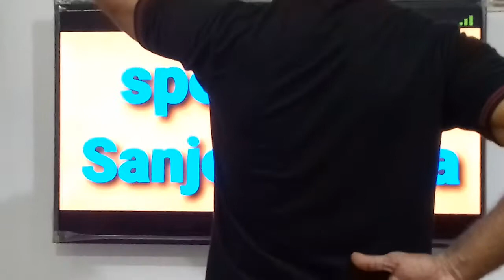57.Why we need accupressur yoga and colour (एक्युप्रेशर योग और रंग आवश्यकता क्यों है